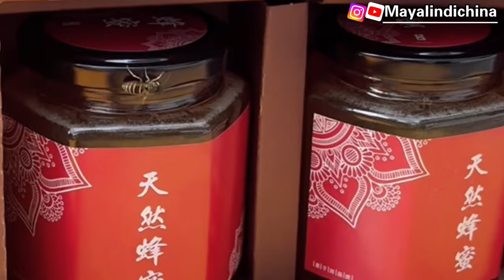HIDUP DI PEGUNUNGAN TERPENCIL DI CHINA SETIAP HARI ADA REZEKI DARI ALAM YG BISA DI AMBIL DAN NIKMATI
HI ! TEMAN-TEMAN SELAMAT DATANG DI CHANNEL MAYALIN DI CHINA VLOG INI ADALAH KESEHARIAN”KU JALAN2 MEMASAK KELILING DI CHINA PERKENALKAN AKU MAYA ASLI MALANG JAWATIMUR INDONESIA SUKU JAWA DAN SEKARANG AKU MENIKAH DG SUAMIKU ASLI ORANG CHINA SUKU HANZU MINTA TOLONG UNTUK TEMAN” AGAR MENDUKUNG CHANNEL AKU INI AGAR SEMAKIN BERKEMBANG NANTINYA CARANYA GAMPANG SUBCRIBE LIKE SHARE DAN COMMENT YAH , TANPA DUKUNGAN TEMAN” APALAH ARTI CHANNELKU INI  SEMOGA TEMAN” PADA SUKA DG VLOG AKU INI DAN JANGAN BOSAN YAH TONTON SAMPAI HABIS YA TEMAN”KU SAYANG TERIMAKASIH